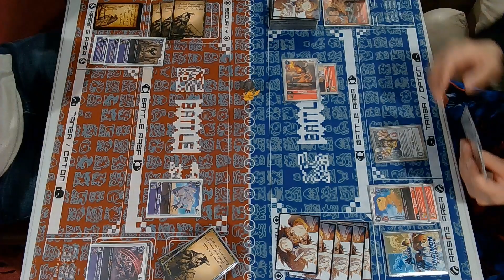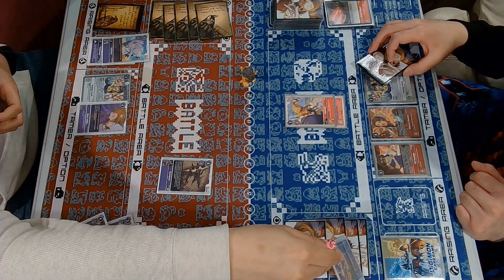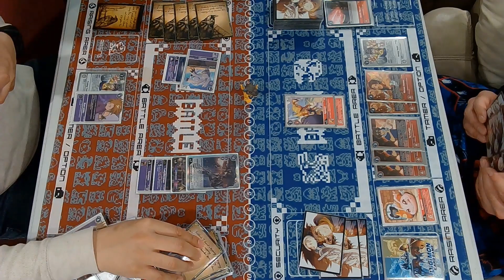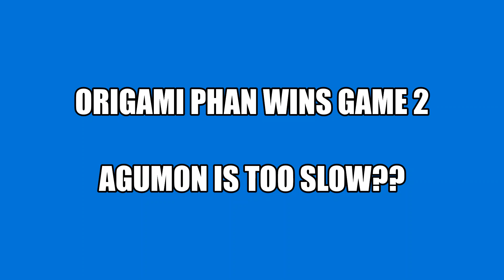Digimon TCG | NGO DM AA vs Origami Phan Playtest Round 10 | Digimon Card Game Set 7 Format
Agumon BoB vs Lilithmon Loop